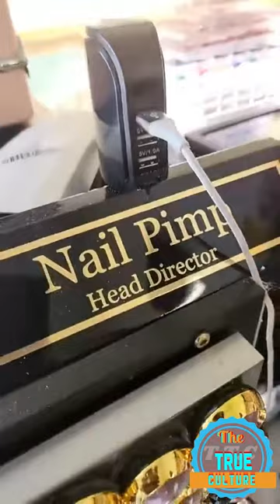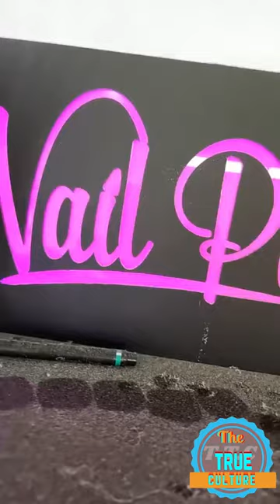Foota Hype giving advice to the new dancers in jamaica on how to better themselves part 2